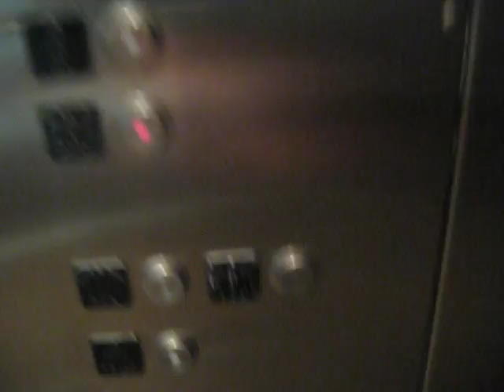Another Schindler Hydraulic Elevator At Northpark Mall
Riding another elevator at Northpark Mall in Dallas TX